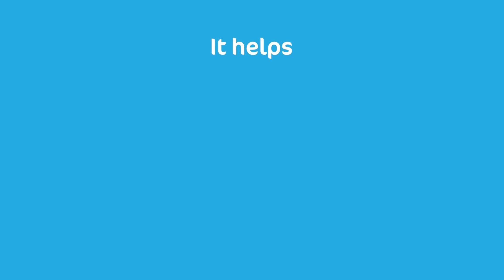Healthy Woman 30+ Vitamins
Description Video on Nutraleya's HealthyWoman vitamin supplements. Your no-nonsense all-in-one, 1-a-day capsule for feeling vibrant and energetic.